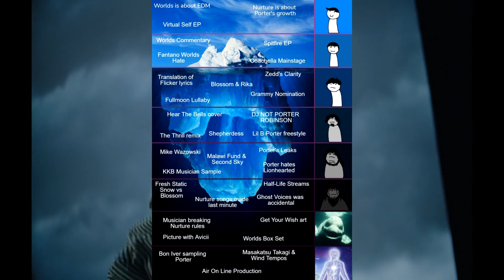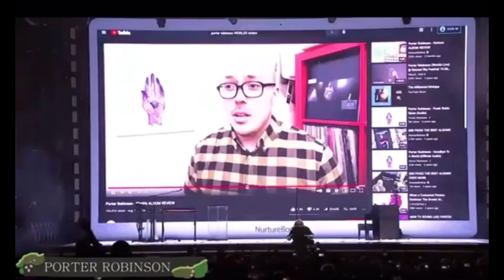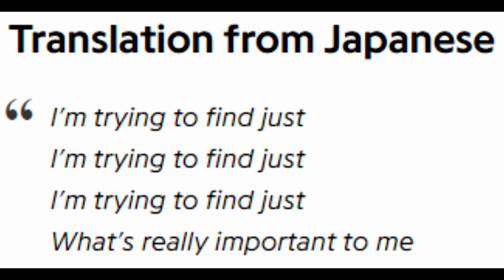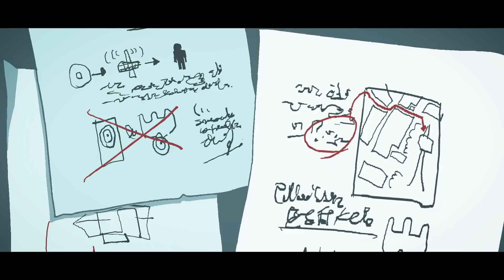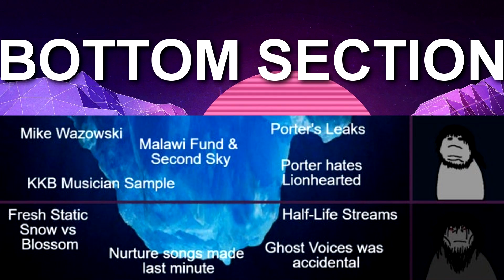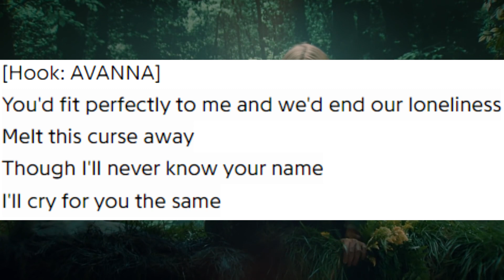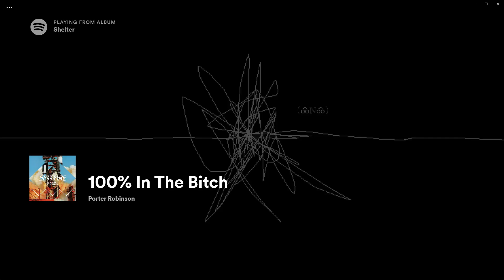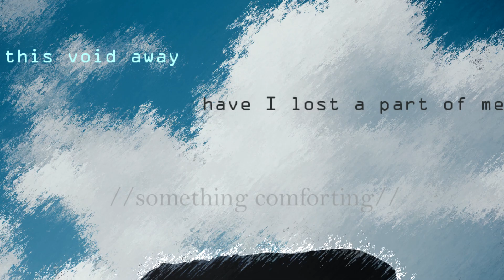The Porter Robinson Iceberg EXPLAINED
After watching a bunch of iceberg videos for musical artists I enjoy, I realized that there wasn't one on Porter Robinson. I did some research and found a chart, and I got to work making a script. After working on the video nonstop for 6 days, JUST to have my computer break, I wanted nothing more than to complete this project. Now that it's finally done, I can do what I set out to do this year; make the best content I ever have. This is only the beginning of the YEAR OF THE QUIRKAY.

0:00 - Intro
0:55 - Look at the Sky Portion
3:30 - Tip of the Iceberg
6:44 - MIDSECTION
14:11 - BOTTOM SECTION
24:04 - THE ABYSS
27:40 - Outro